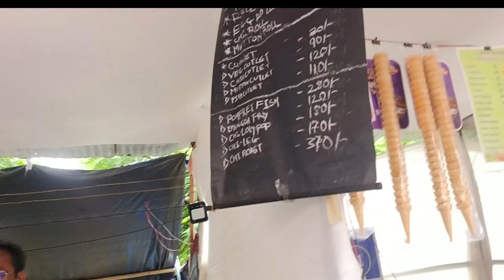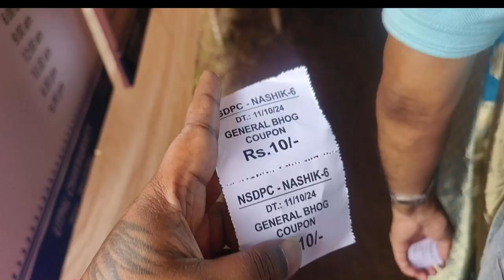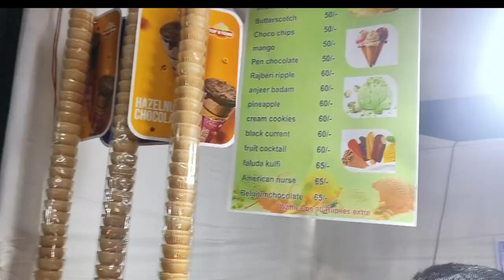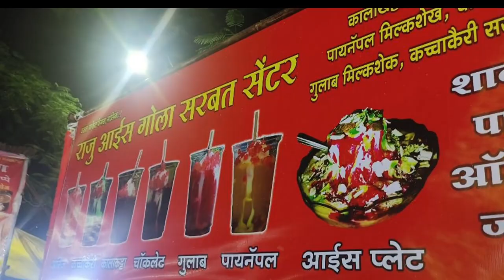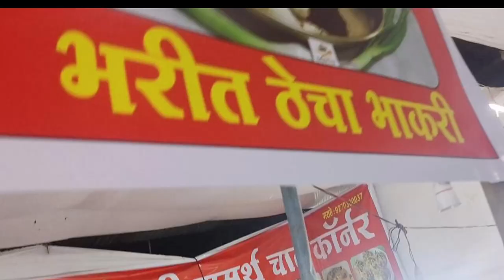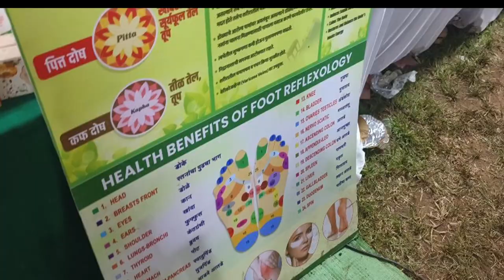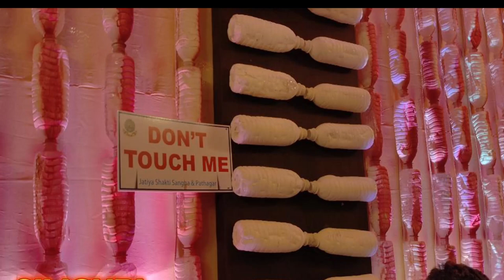Durga puja Ashtami Vlog 2024 | Siliguri Puja view from Nashik | Nashikcha Babumoshay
Ashtami is the eighth day of a Hindu lunar calendar month. It holds special significance during festivals like Durga Puja and Navratri. On this day, people worship Goddess Durga, offer prayers, and perform rituals. It is a time of devotion, celebration, and often fasting in honor of the goddess.

Please follow for more videos and updates